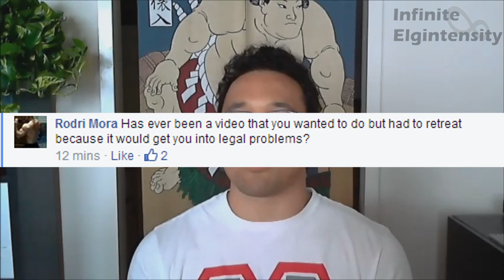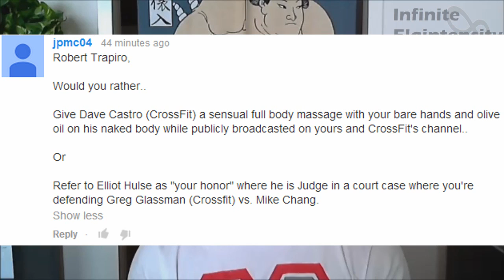Infinite Elgintensity Q&A: Troublesome Video Ideas? Fitness Guru Court Scenario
I answer viewer-submitted questions about strength training, muscle building, nutrition, the fitness industry, and my personal background. Leave your questions below.